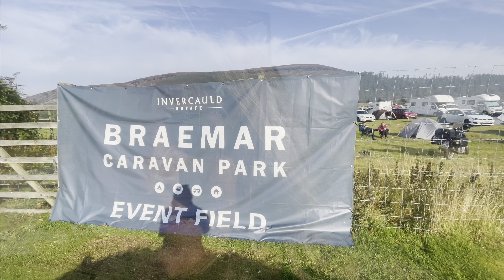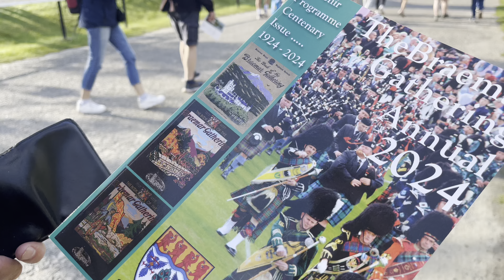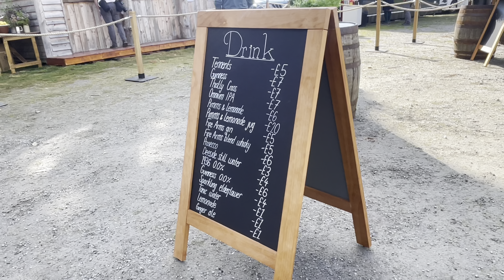THE BRAEMAR GATHERING with KING CHARLES & QUEEN CAMILLA | 2024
Join Garry & Sam this week as they head up to Braemar in the motorhome for the annual Braemar Gathering which is most famous for the Royal Family’s attendance. Does Sam get to meet the King for a 3rd time?

For a FREE 30 day trial visit via this